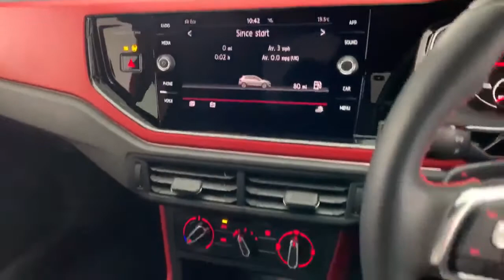ST69GHG - Polo GTI 2.0 TSI 200PS DSG 5 Door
At Barnetts Volkswagen our Approved Used car programme is designed to give you the same exceptional level of experience as a new car customer, giving you complete confidence and peace of mind. Benefits include Flexible Finance options, 142 checks, 12 months' unlimited mileage warranty, No quibble exchange, Service history checks, 12 months' Roadside Assistance, Independent vehicle history and mileage tests & 5 days' complimentary Volkswagen Drive Away Insurance.